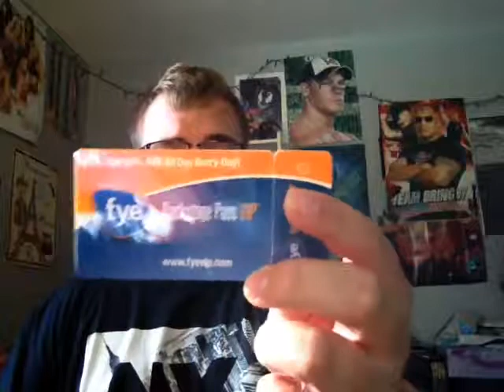Dragon shield red ranger pop figure review FYE exclusive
these are dates that will be on channel
October:
10/ 4-7/18 -NYC comic was con/birthday party
10/11/18 - My birthday
June :
6/??/19-  awesome Europe Tour